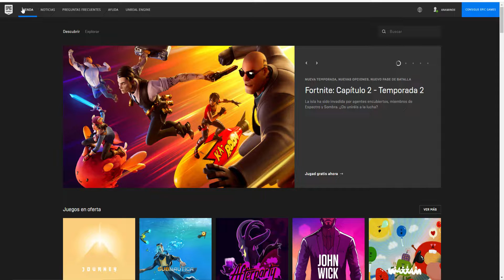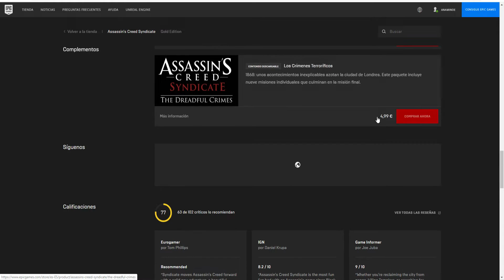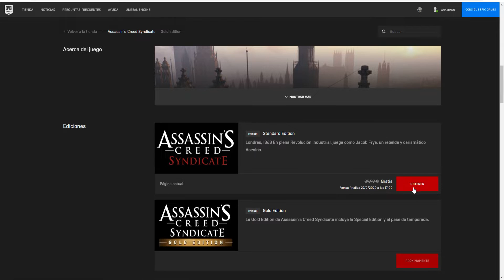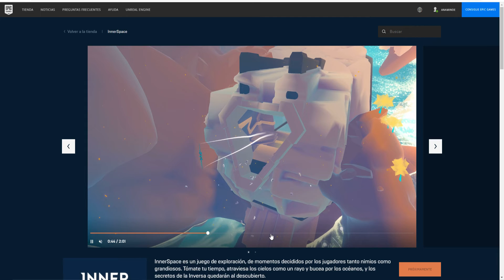JUEGAZO GRATIS! ASSASSIN´S CREED SYNDICATE POR TIEMPO LIMITADO